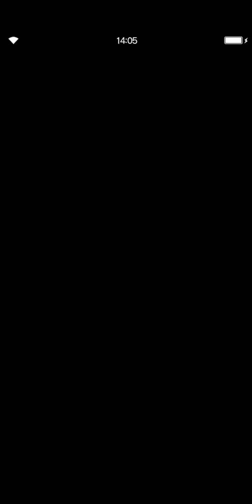FFBE: Barrier Tower Exploration FFV Units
He has only 2 spells and 125 million hp.